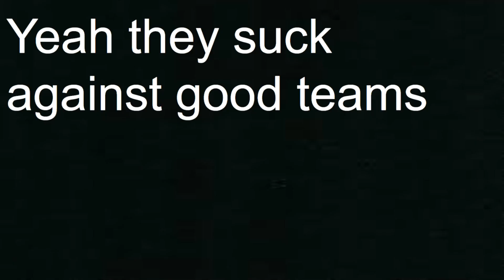The Seahawks BIGGEST Problem...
Welcome to The Fun NFL. After a fall from 6-3 in '23, where will the Seahawks be flying in '24?